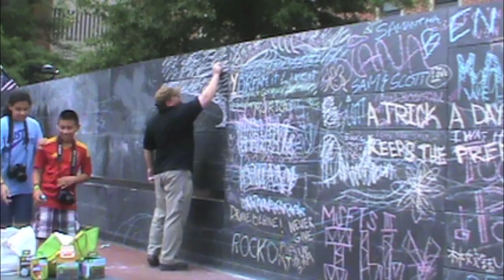My Water Pledge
The Wyland Foundation is inviting us all to make our own water pledge. On a city level, the Mayor's Challenge commits entire communities to conserve water and help preserve the environment for the future.  Aside from being an artistic challenge, this design for the Charlottesville Free Speech Monument was an opportunity to contribute to a worthy cause as well as the planet. Despite the weather setback on my first attempt, the final drawing was completed in a little over four hours.